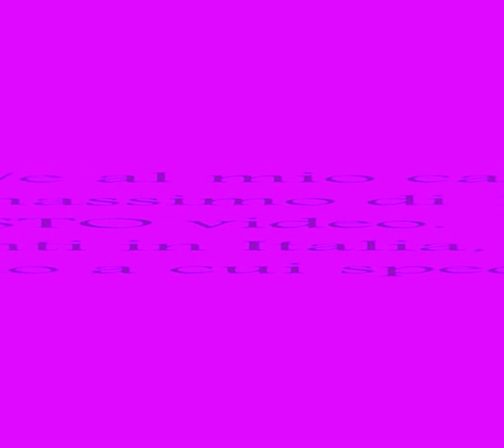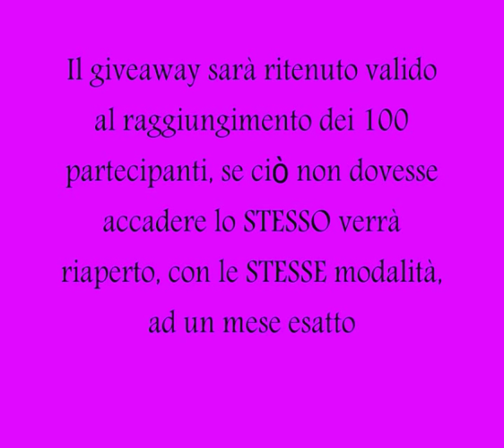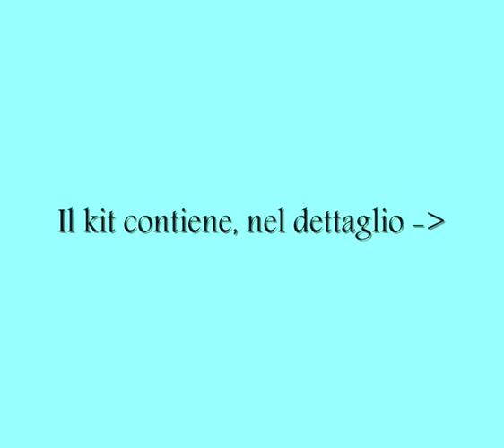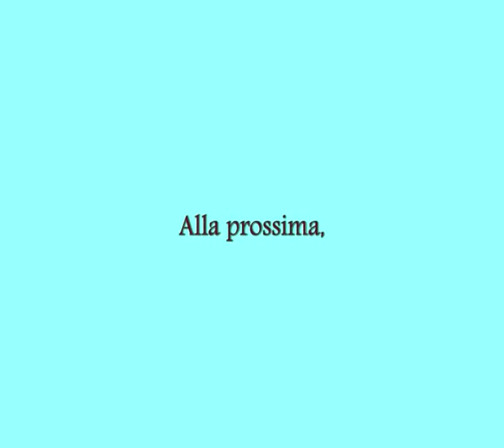Gift...away!!! (ITALIA) [CHIUSO]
La fortunata vincitrice è. Vero9831 !! Complimenti! Mandami i tuoi dati entro 7 giorni a partire da oggi (17 ottobre) per poterti inviare il premio; trascorso tale termine procederò con una nuova estrazione! Le foto dell'estrazione sono sulla mia pagina facebook! Ringrazio tutte le 121 partecipanti per aver partecipato a questo mio primo (e sicuramente non ultimo) giveaway GRAZIE!

Vi consiglio ti tenere questo video sotto controllo perchè sarà l'unico riferimento che avrete!

REGOLE:
1. Essere iscritti/e al mio canale;
2. Lasciare un massimo di 10 commenti a testa sotto questo video;
3. Essere residenti in Italia o avere un indirizzo italiano a cui spedire il premio.

- Il giveaway avrà la durata di un mese a partire dalla data di visibilità di questo video, quindi scadrà alle 23.59 del 16 OTTOBRE
- Il giveaway sarà ritenuto valido al raggiungimento dei 100 patecipanti, se ciò non dovesse accadere lo STESSO verrà riaperto, con le STESSE modalità, ad un mese esatto dalla scadenza di questo giveaway!!!
- Il nome del vincitore/vincitrice verrà estratto tramite il sito/programma Random.org e il nome verrà comunicato SOTTO questo video (qui nell'infobox e nei commenti) e sulla mia pagina Facebook
- Se il fortunato/a non dovesse reclamare il premio entro 7 giorni dalla comunicazione, si procederà ad una nuova estrazione!
- Le spese di spedizione sono a MIO carico, a voi non verrà chiesto nulla se non partecipare!
-Il Giveaway è indetto da me ed io sono l'unica responsabile e garante della trasparenza del concorso e mi impegnerò a far rispettare il regolamento squalificando chi non dovesse rispettare le regole

Music credits to: Tech Urban Dance.